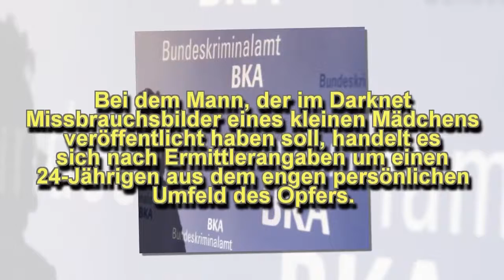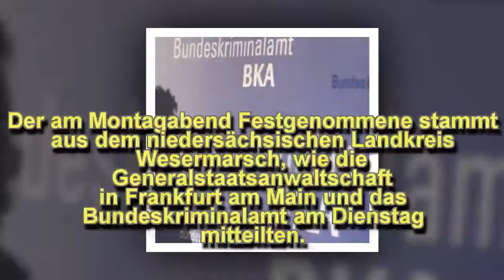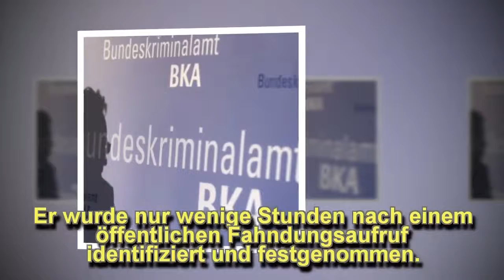Tatverdächtiger in Internet-Missbrauchsfall stammt aus engem Umfeld des Opfers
Bei dem Mann, der im Darknet Missbrauchsbilder eines kleinen Mädchens veröffentlicht haben soll,